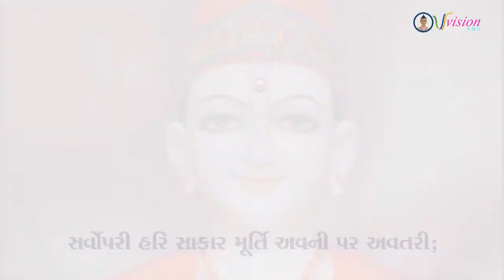Mara NarayanMuniDev (4 of 12 from NarayanMuniDev Amara DVD)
Shree Swaminarayan, Temple, Vedroad, Surat, Gujarat, India - 395004